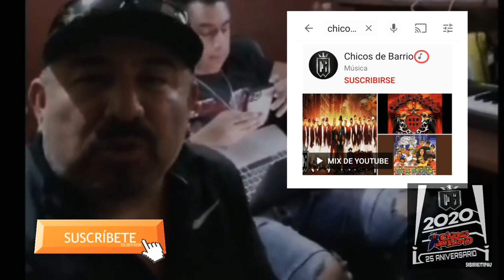Homenaje a Los Bukis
Lo más nuevo de Chicos de Barrio este 2020 no te puedes Perder el disco Triple 45 temas